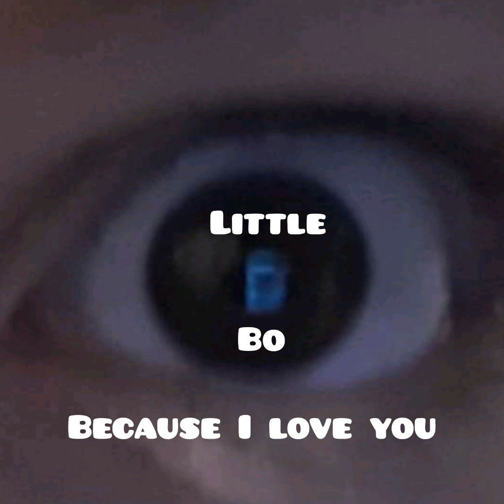Because I Love You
Because I Love You  Little Bo Entertainment
Covered By  Little Bo Entertainment